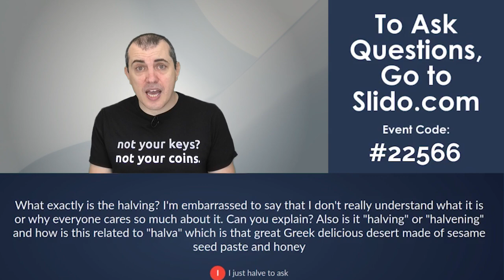Bitcoin Q&A: What Exactly is the Halving?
What exactly is the halving? How do we know when it will happen?

This question is from the bonus Q&A session on the Halving, which took place on May 2nd, 2020.

Andreas M. Antonopoulos is a best-selling author, speaker, educator, and highly sought after expert in Bitcoin and open blockchain technologies. Andreas has written two best-selling technical books for programmers, “Mastering Bitcoin” and “Mastering Ethereum”. He has published “The Internet of Money” series of books, which focus on the social, political, and economic importance and implications of these technologies. He is known for making complex subjects easy to understand and highlighting both the positive and negative impacts these technologies can have on our global societies.